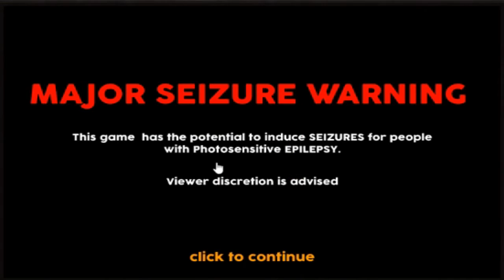[Flash Game] เกมส์ที่สนุกจนไม่ทันได้รู้สึก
เกม Flash ในเว็บที่คนแนะนำเข้ามามากจนต้องลองครับ